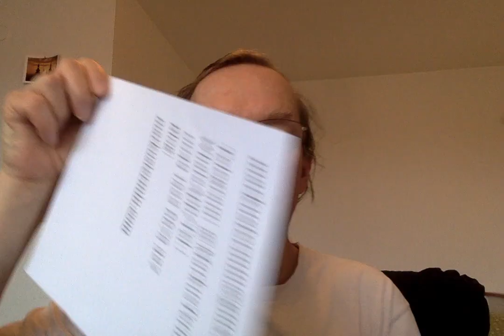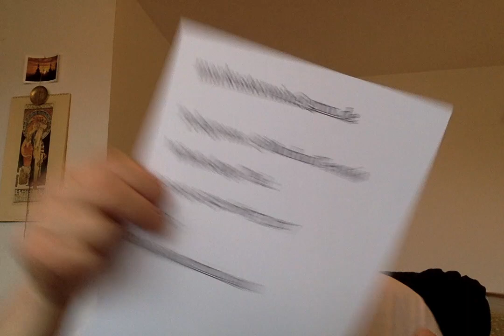Astrological Morning TV, February 6th. 2024